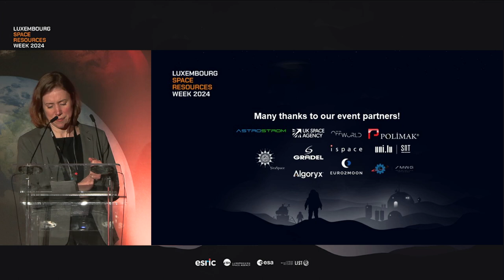Space Resources Week 2024 - Wrap-up and closing